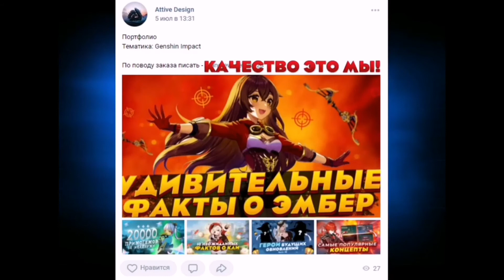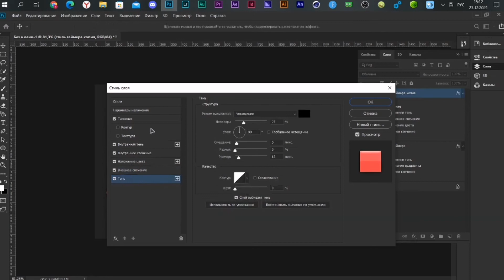КАК СДЕЛАТЬ КРУТОЙ ТЕКСТ В ФОТОШОПЕ? / ШРИФТ И СТИЛЬ ДЛЯ ТЕКСТА №92